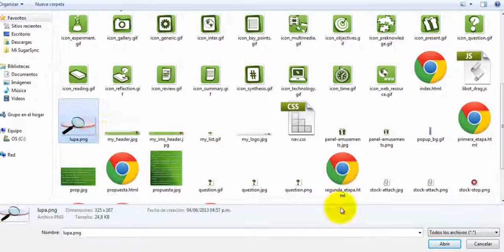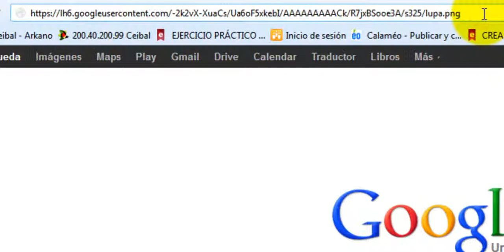Subir imagen a Picasa